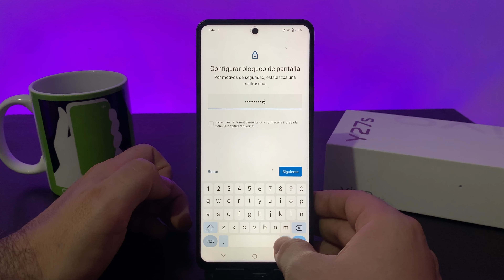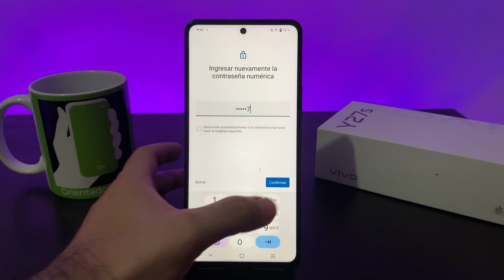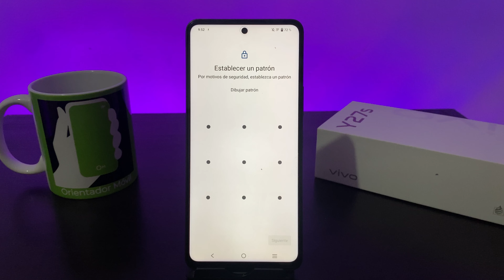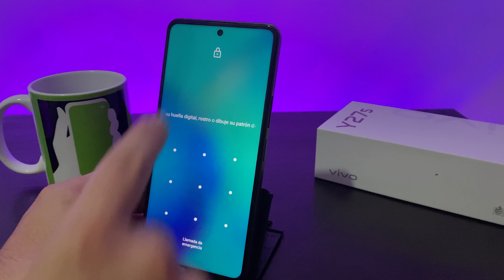VIVO Y27s ☑️Cómo Activar la Seguridad En Pantalla [FÁCIL]📲 🔐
Descubre cómo colocar seguridad en tu vivo Y27s activando bien sea PIN, CONTRASEÑA, PATRÓN o SISTEMA FACIAL